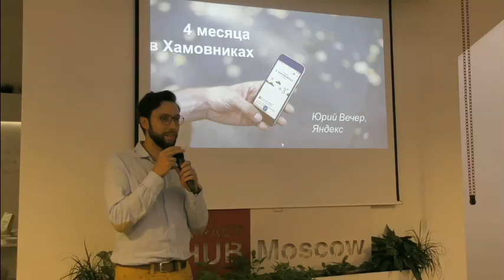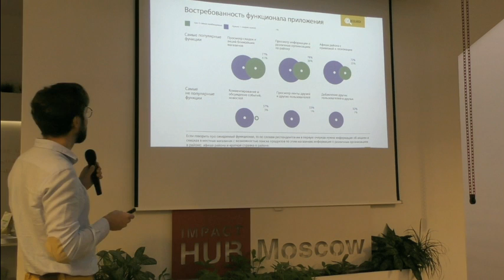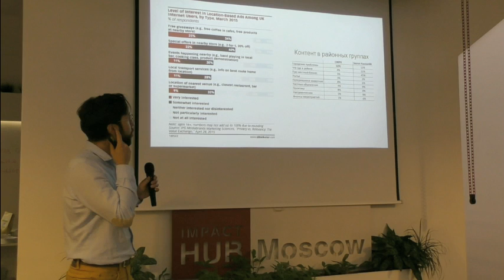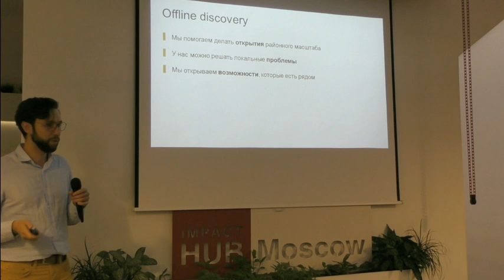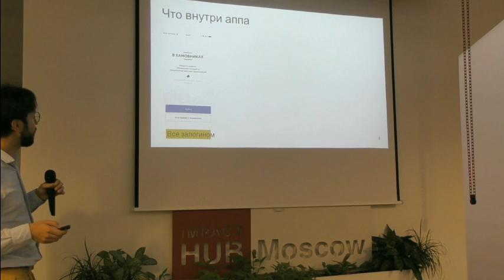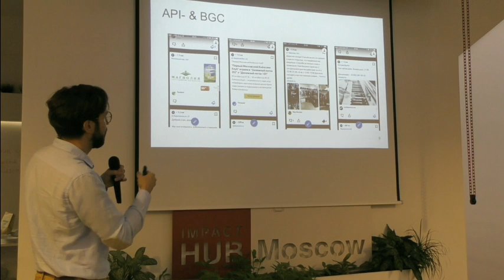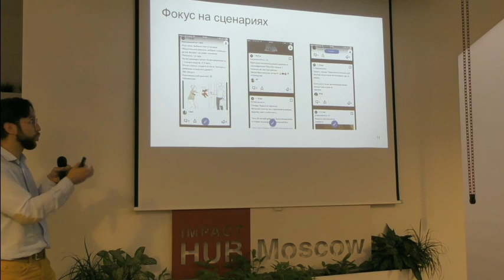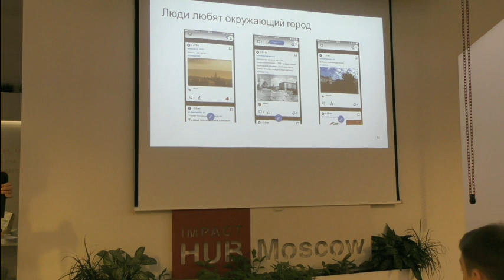Презентация приложения В Хамовниках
28 сентября 2016 года состоялся митап "Гиперлокальные приложения как инструмент создания сообществ".
На встрече выступил Юрий Вечер, руководитель проекта «В Хамовниках». «Что мы поняли за 3 месяца существования приложения?»